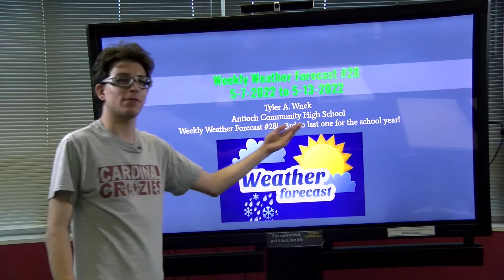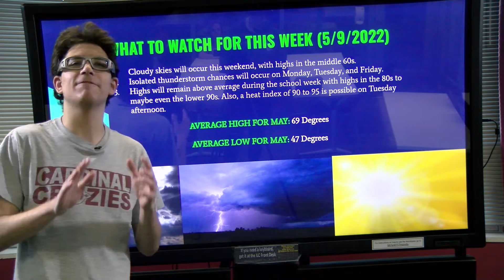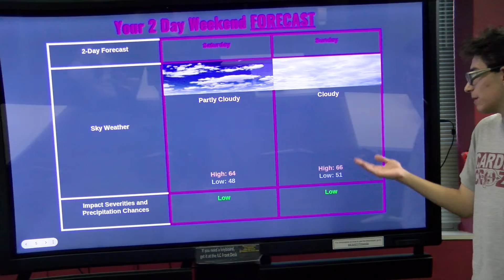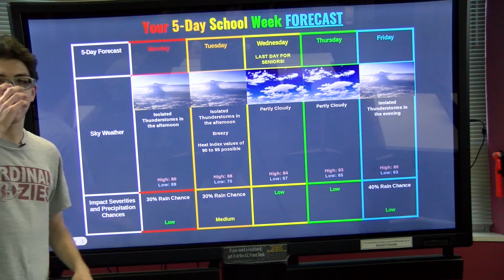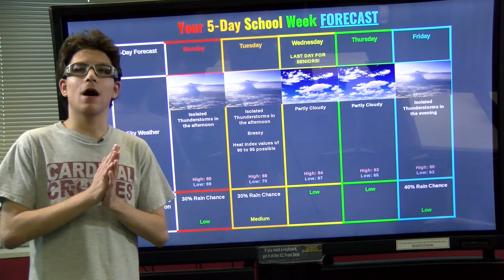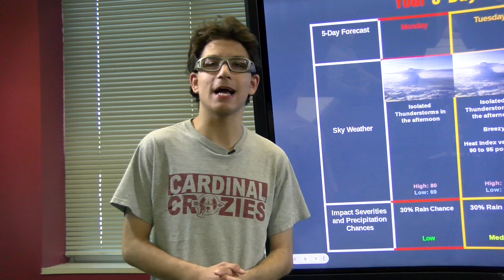Weekly Weather Forecast #28